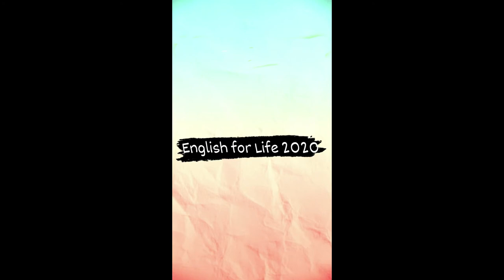Countable and Uncountable Nouns in English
Learning countable and Uncountable nouns is very important in English for any language learner